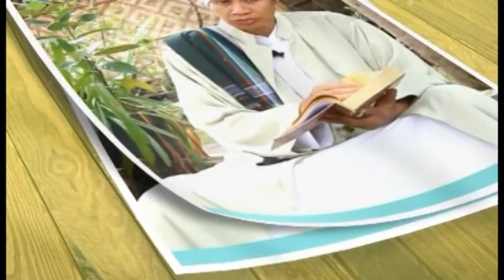Berapa Jumlah Tarawehnya Rasulullah SAW - Buya Yahya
Buya Yahya

Youtube Al BahjahTV Channel

Inilah Penjelasan Lengkap dari Buya Yahya Seputar Shalat Tarawih. Silahkan baca Risalah lengkap Buya Yahya yang berjudul “Adakah tarawih Yang Bid’ah? dengan beberapa point pembahasan :

– Bilangan Shalat Witirnya Rasulullah SAW
– Bilangan Shalat Tarawihnya Rasulullah SAW
– Bilangan Shalat Tarawih Pada Masa Sahabat
– Shalat Tarawih 8 Raka’at
– Penjelasan Ulama Tentang Shalat Tarawih 8 Raka’at
– Pendapat Ulama 4 Madzhab Tentang Shalat Tarawih
– Kesimpulan
Follow our Channel :

INFORMASI INFAQ CENTRE AL-BAHJAH :

No. Rek : 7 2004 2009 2
KODE BANK : 451
a/n : Yayasan Al Bahjah
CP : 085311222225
BBM : 2B0A469A